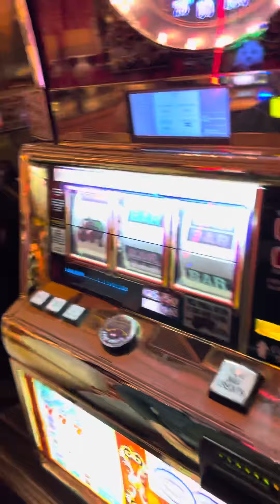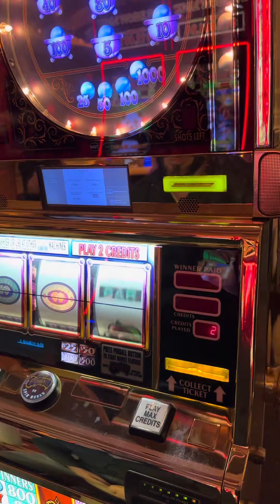He said his biggest jackpot was $40,000.00. Did his face say otherwise? 🙄🙄🙄